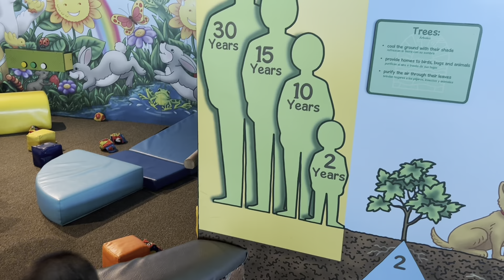2023 Visiting The Betty Brinn children’s museum in Milwaukee.school field trip.